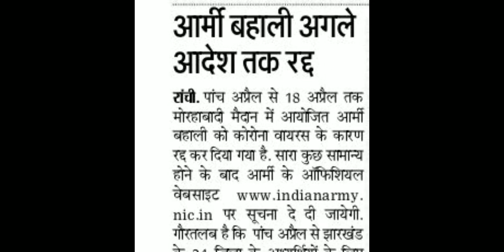जानिए Jharkhand Army रनिंग कब होने वाला है और एडमिट कार्ड कब आने वाला है???????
MATH & REASONING SUMAN CLASSES
Hazaribagh
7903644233 fee 200 per month
ARMY, JSSC CGL, JHARKHAND POLICE & SI, SSC LDC & MTS, RAILWAY GROUP D & NTPC,

indian army open rally भर्ती 2020,army rally bharti 2020,गर्ल्स आर्मी भर्ती,सेना भर्ती रैली 2019,झारखंड पुलिस होमगार्ड बहाली 2020,join indian army रैली,महिला आर्मी भर्ती,महिला आर्मी भर्ती 2019,गर्ल्स आर्मी भर्ती 2019

होमगार्ड भर्ती झारखंड 10वी पास 7वी पास ! अप्लाई ऑनलाइन !
Indian Army Open Bharti Rally 2020 Will Be Held For Eligible Candidates For the Pos

math and reasoning Suman classes